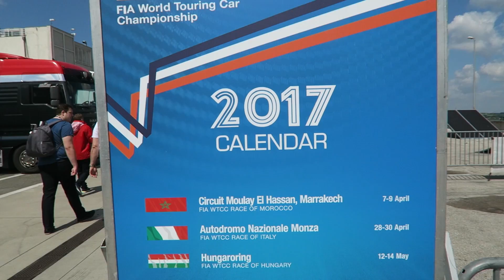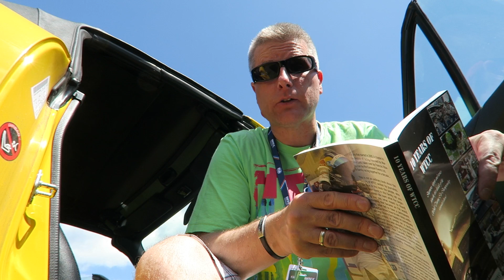WTCC 2017 | Hungaroring boxutca | Hajrá Norbi!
Ha menni kell, hát menni kell! Nekünk a boxutcába kellett menni, így exkluzív felvételeket csinálhattunk a versenyautókról.  [ Linkek itt lenn ▼]

¯`·.¸¸.·´¯`·.¸¸.·´¯`·.¸¸.·´¯`·.¸¸.- h¥ρ-я -.¸¸.·´¯`·.¸¸.·´¯`·.¸¸.·´¯`·.¸¸.·´¯